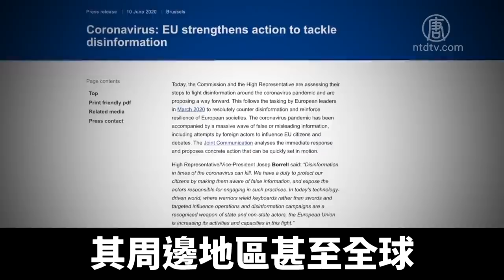歐盟：中共是「制度性競爭對手」｜新唐人亞太電視｜20200615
歐盟最近公開指控俄羅斯及中共在疫情期間散播虛假信息，影響民主政體。而中共加緊打壓香港和台灣，也引發歐洲國家的不贊同。